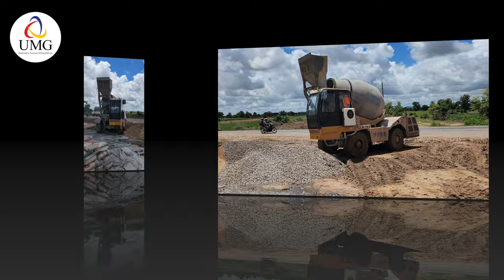Addforce Mobile Self-Loading Concrete Mixer LT3500 making a silo at Banteay Meanchey